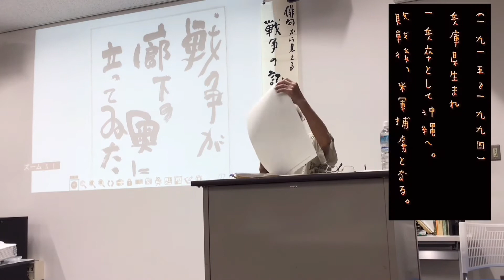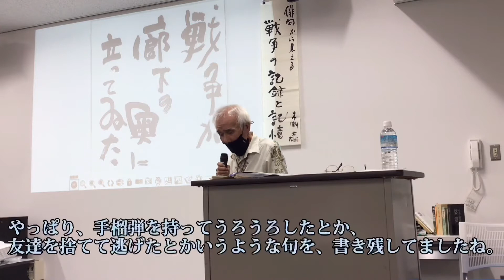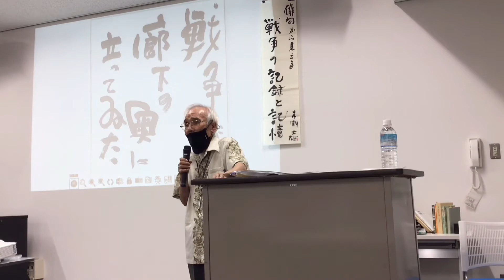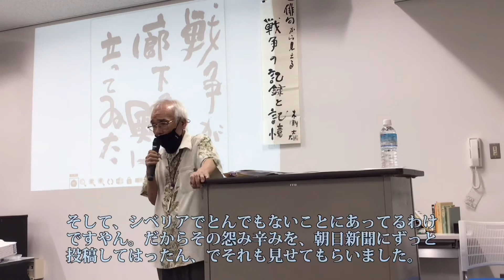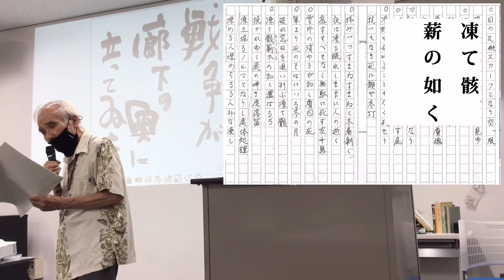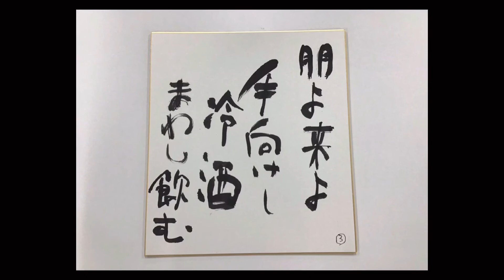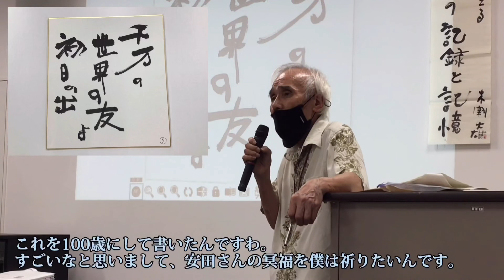【水曜歴史講座】俳人が語る戦争の記録と記憶［破の巻］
令和3年8月11日の水曜歴史講座
講題：俳句から見える　戦争の記録と記憶
ゲスト講師のお話を3部作にしました。
第二巻［破］をお楽しみください。

人それぞれ、心に重い記憶を残している。戦争・シベリアのエピソードを俳句に…

転写・コピー厳禁